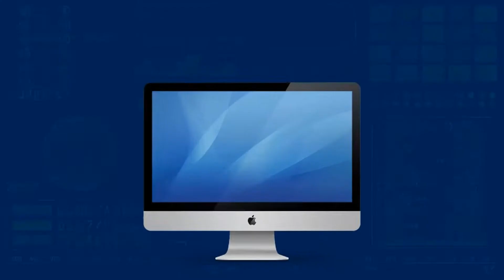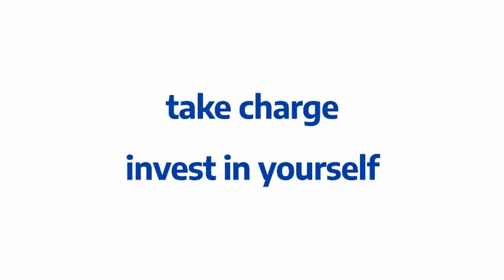Data Analysis Training Course in Abuja Nigeria: Bizmarrow Technologies data analysis in Abuja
Practical hands-on data analysis training in Abuja Nigeria by Bizmarrow Technologies

Master anew digital skill by solving Real-Life Data Analytics  Problems and get a well paying job

Our data analysis training will help you see that having a Data skills-set is now key for working in any modern business. Big Data is big business, and it’s only going to get bigger.

Acquire the technical and conceptual analytical skills you need to make high-quality decisions and answer your organization’s toughest questions. Our curriculum provides hands-on experience with using data to draw conclusions, make recommendations, and present data in an influential way — thereby empowering leaders with the knowledge they need to make informed decisions.

Organizations need people with the right skills if they’re to maximize all of the opportunities that big data now offers. This Data Analytics Course in Nigeria prepares and equips you with the right data analytics skills

In our data analysis training in Abuja Nigeria you can learn any of the following data analysis tools and packages : Spss, Python, R, Excel, Stata, Microsoft Power BI, Tableau

Head Office: Suite SF5 Anafaraa Plaza 1st Avenue,  by MIB plaza and 1212 Polo Club  Gwarinpa, Abuja Nigeria (Close To The Road Leading To Kado Estate)